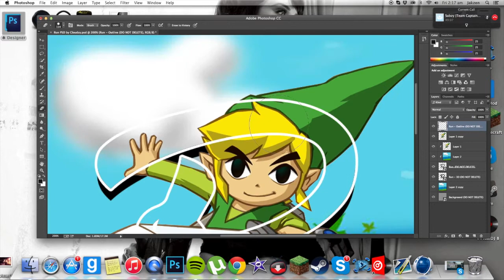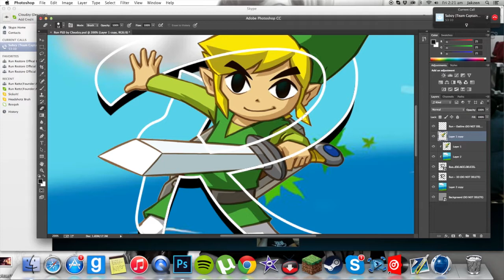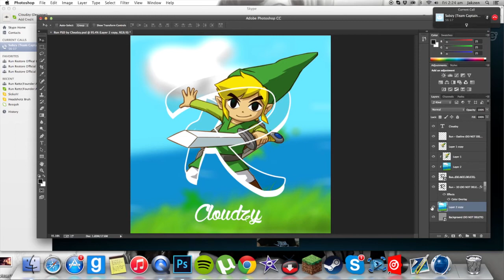✞ Run Restore Speedart 'CloudzyDesigns Ep 11'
Yo whats happening guys,
hope you enjoyed the video and have a fine day!
The Boys:
MUSIC IS USED FOR ENTERTAINMENT REASONS ONLY

cloudzy
cloudzy
cloudzy designs
run speedart
cloudzy
speedart
avi speedart